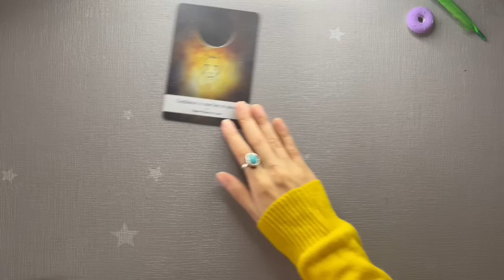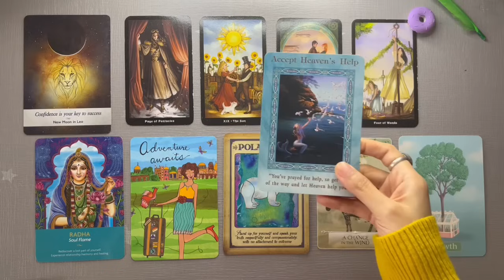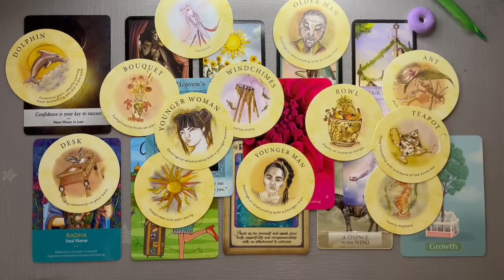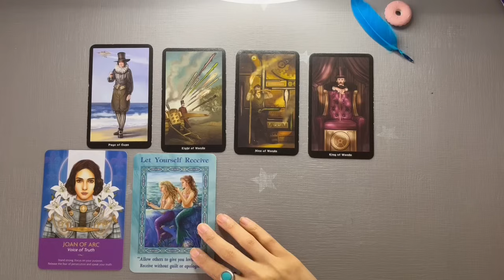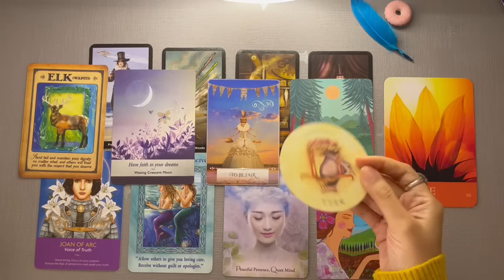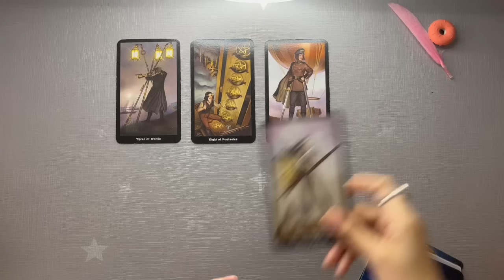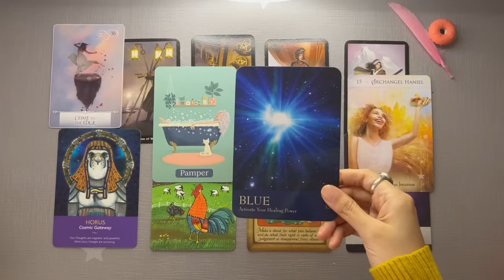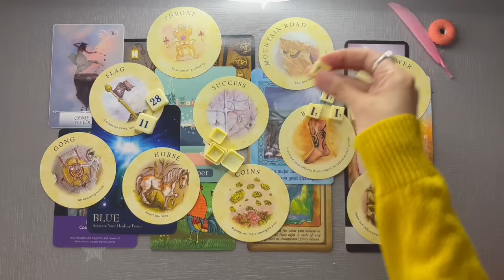💌 Pick a Card | 🌈 What’s Coming Next For You 🔮💰🦋| Timeless | Teacup Tarot ☕️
Hey friends, today in this Pick a Card Reading, We Look Into What’sComing Next For Predictions💗

Pile 1 00:26 Pile 2 07:58 Pile 3 16:30

Please note:
Love,
Reya 🌿☕️

Two of my favourite spiritual practices :

Reciting :
1) Sallallahu Ala Mohammed , Sallahu Aalayhi Wasallam. ( For Muslims or believers in Prophet Mohammad ( SAW)

2) Giving Food to both the needy & Birds